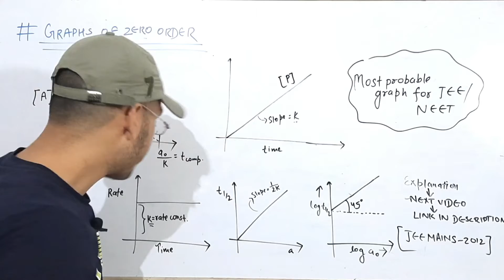Expected Graphs from Zero Order Reaction | HOPE SERIES By MyTutor247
Personal Mentorship for JEE.
Personal Mentorship for NEET.
Personal Mentorship for JEE Mains & Advanced.
Mytutor247 - India's Best Mentorship platform for IIT-JEE and NEET.
Get 1-1 personal mentorship for JEE/NEET From IITians NITians and NEET Toppers
Apply for Limited time FREE🔥🔥 trail Now👇.